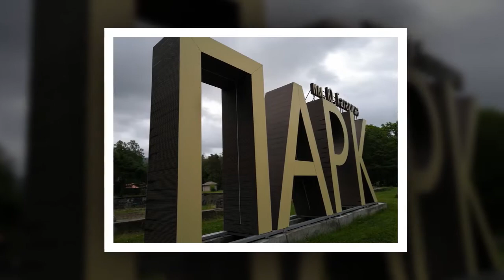Gagarin City Park Musical Fountain